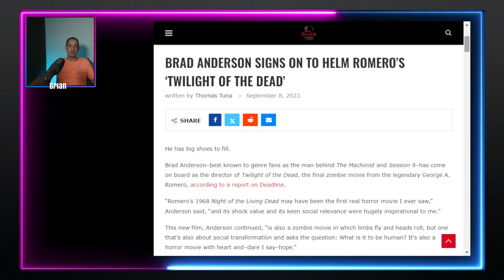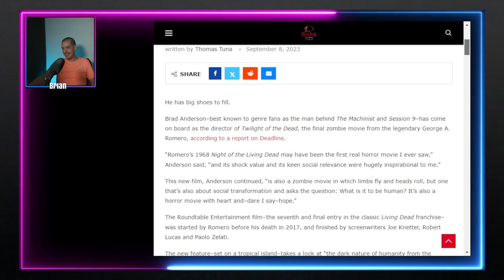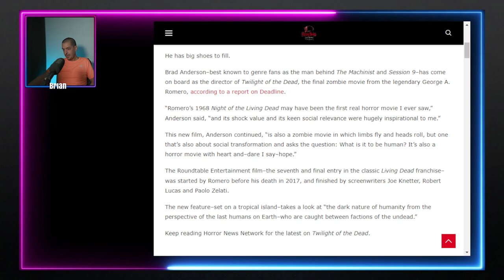Brad Anderson to Complete Romero's 'Twilight of the Dead"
"Brad Anderson–best known to genre fans as the man behind The Machinist and Session 9–has come on board as the director of Twilight of the Dead, the final zombie movie from the legendary George A. Romero, according to a report on Deadline."